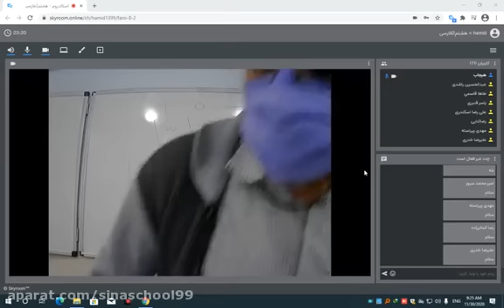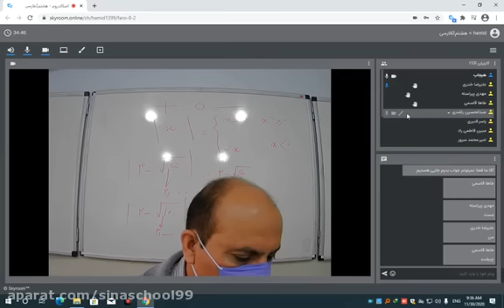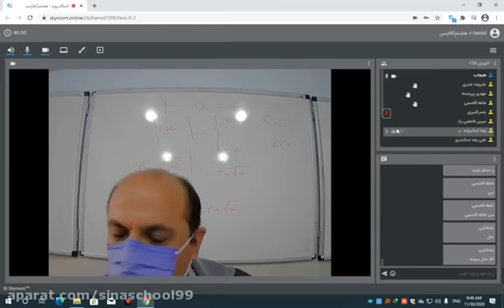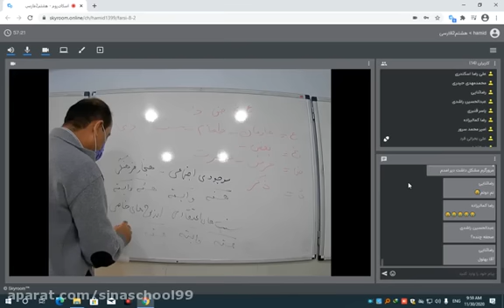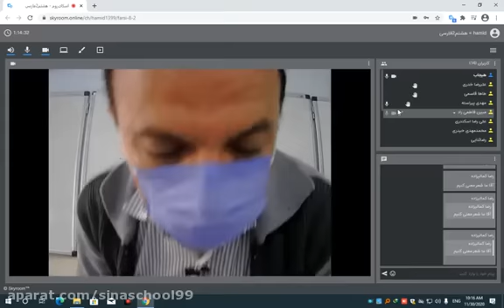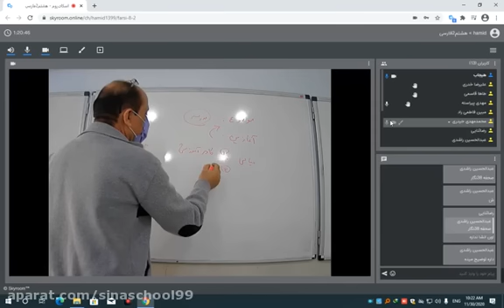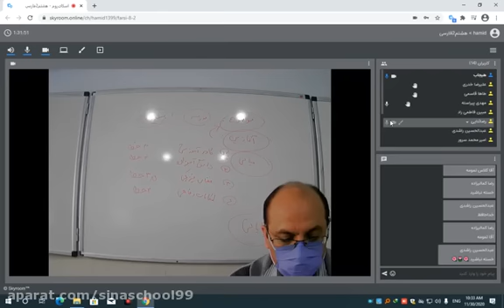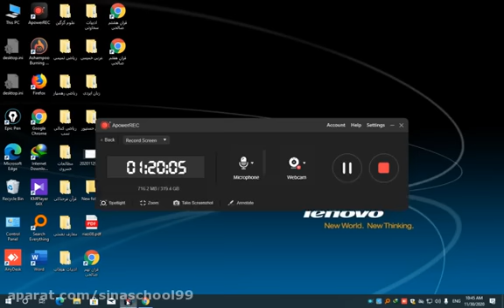The online class of counseling and planning for the entrance exam of 1800 professors 6